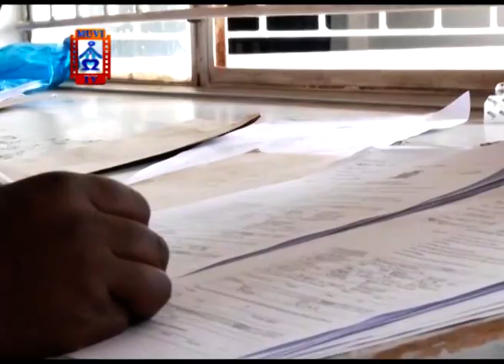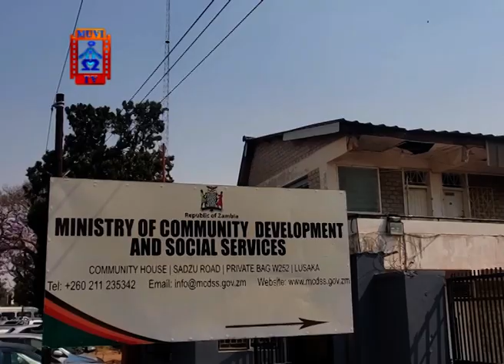20 YEARS WITH NO REWARD OF WORK BENEFITS.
Civil servants who went on mandatory and voluntary separation in the 1997 and 1998 during the international monetary fund (IMF) structure reforms program implementation have clocked 20 years without receiving their work benefits.